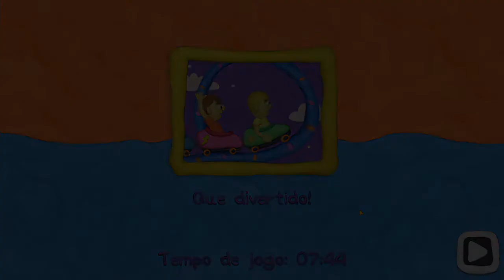Abra os 12 cadeados pra andar na Montanha Russa ! [Vlad & Niki 12 Locks ● Fase 9]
Vlad e Niki adoram se divertir.  Os meninos nunca ficam parados, então eles continuam se envolvendo em todos os tipos de aventuras, onde sempre envolve descobrir como se abre 12 fechaduras.